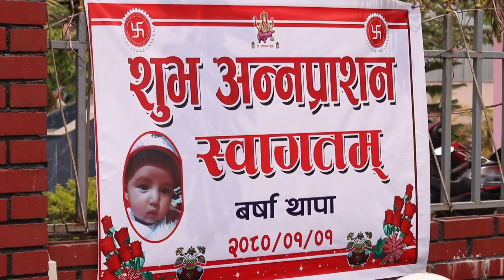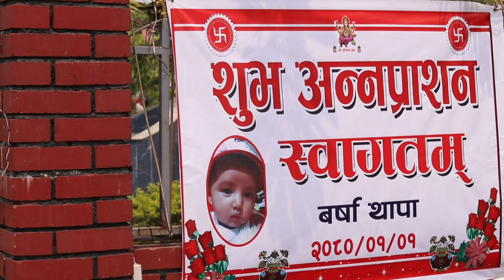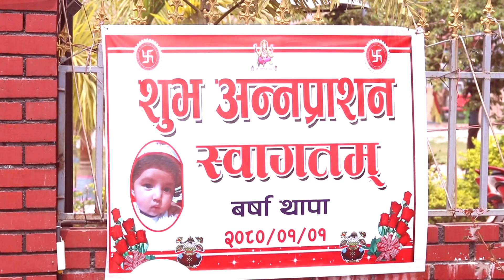Rice Feeding Ceremony Full Video | Brasha Thapa,Chitwan | Shivam Wedding Photography Nepal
For More Details:
- Bharatpur 21, Chitwan, Nepal
Wedding, Events,  & Many more.